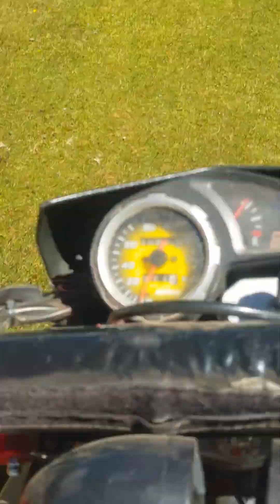"Aventuras Extremas en Jancapampa - Pomabamba - Ancash" 🌌🏔🔝🏍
Aventura con moto 🏍 en Jancapampa al pie del imponente Nevado Pucajirka 🏔, deporte  de aventura en la tierra del Chimaychi Pomabamba - Ancash - Perú. 🇵🇪